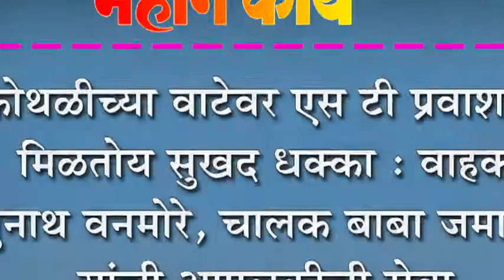कोथळीच्या वाटेवर प्रवाशांना सुखद धक्का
कोथळीच्या वाटेवर प्रवाशांना सुखद धक्का : वाहक वनमोरे, चालक जमादार यांची आपुलकीची सेवा